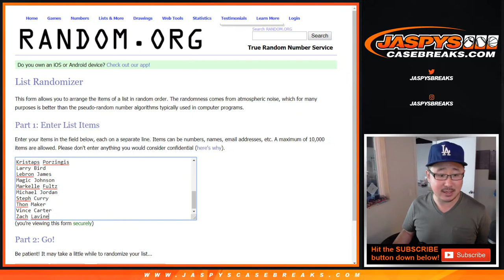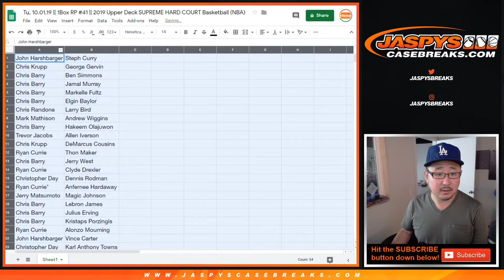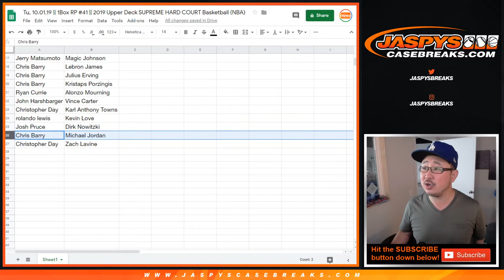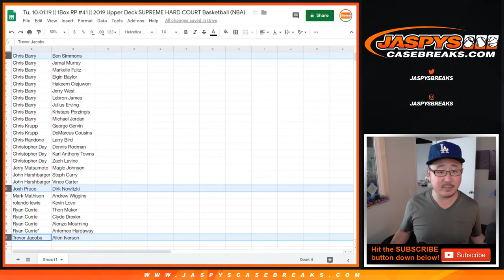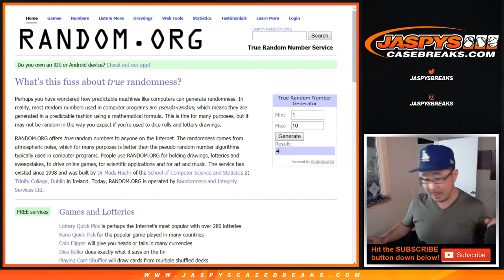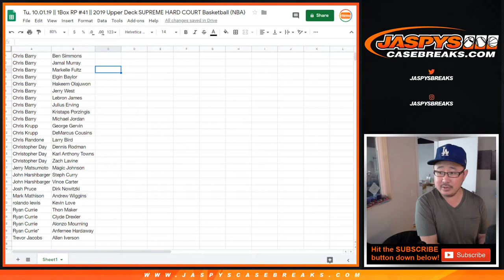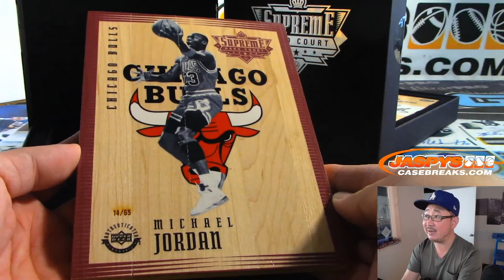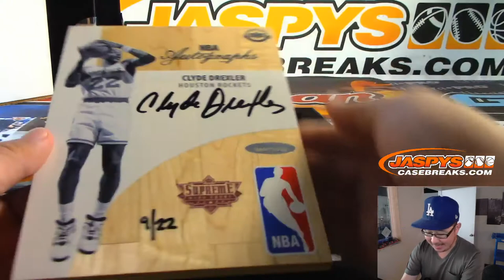Tu, 10.01.19 || 1Box RP #41 || 2019 Upper Deck SUPREME HARD COURT Basketball (NBA)